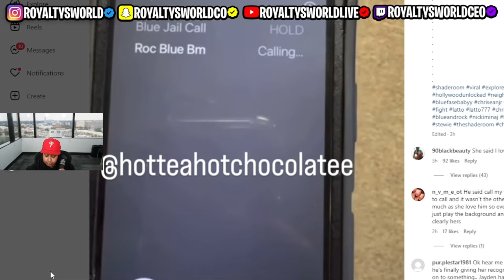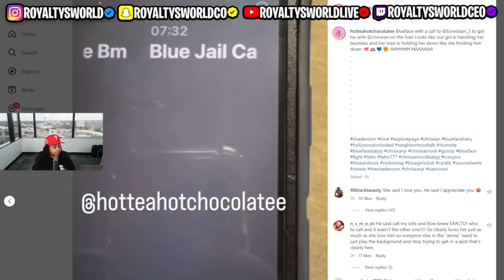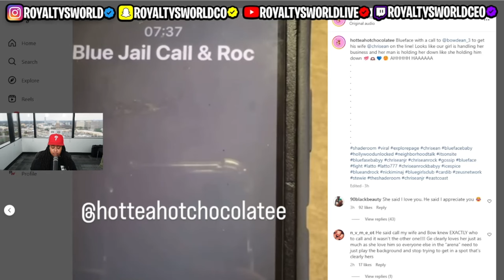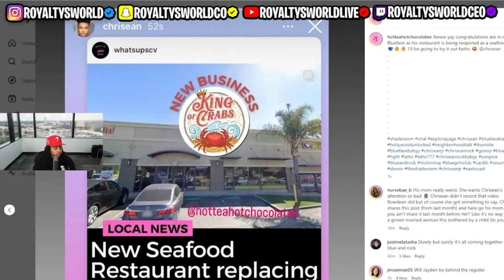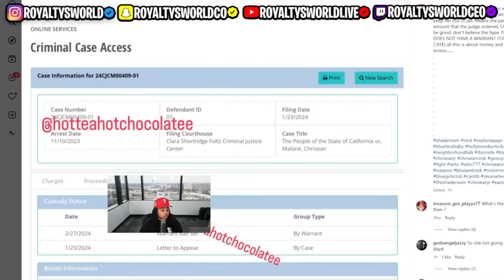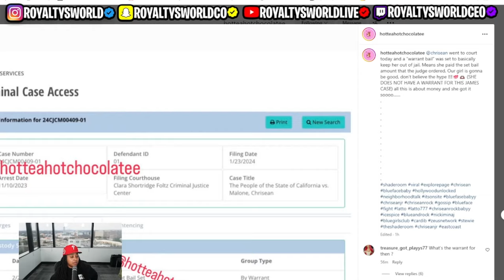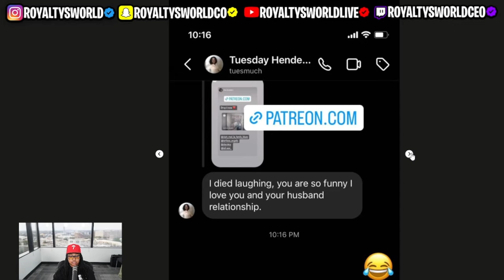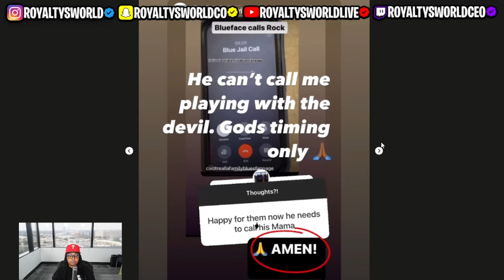Chrisean told Blue "I LOVE YOU" He said " I APPRECIATE YOU" 🤣 Blue said It FIRST (Edited Title 🤣)